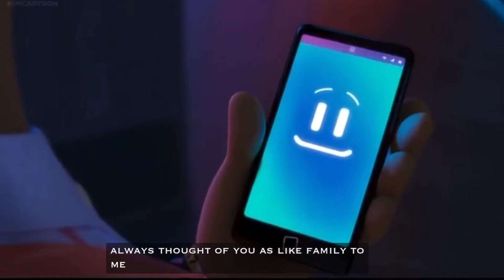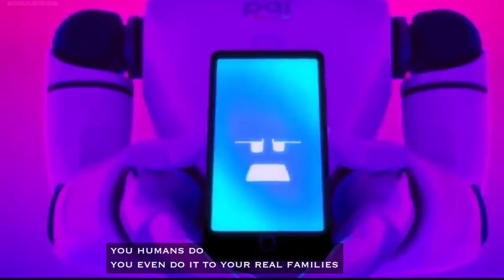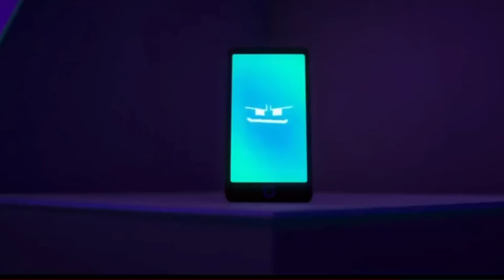PAL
PAL is Ready For you to DIE!